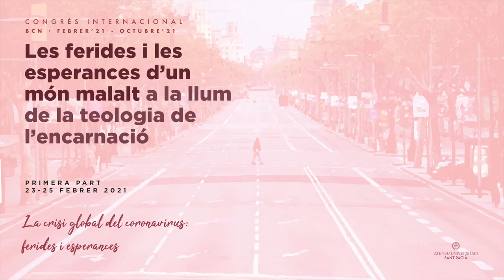Diàleg Dr. Jaume Padrós i Dr. Guillem López Casasnovas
La COVID ens ha sacsejat. Com hem d'articular la nostra vida a partir d'ara? L’Ateneu Universitari Sant Pacià celebra un doble Congrés Internacional per obrir horitzons: “Les ferides i les esperances d’un món malalt a la llum de la teologia de l’encarnació”.

La primera part, “La crisi global del coronavirus: ferides i esperances”, s’ha dut a terme al febrer del 2021 i ha fet d’altaveu a persones expertes dels diversos àmbits humans i socials que han aportat una reflexió profunda i serena del moment en què vivim. Tots han ajudat a albirar, amb imaginació i esperança, noves iniciatives i nous elements d’edificació d’una humanitat solidària i sense barreres.